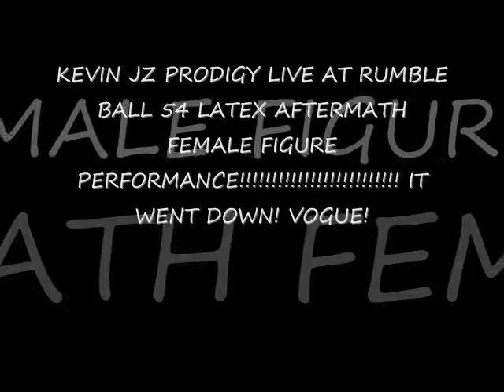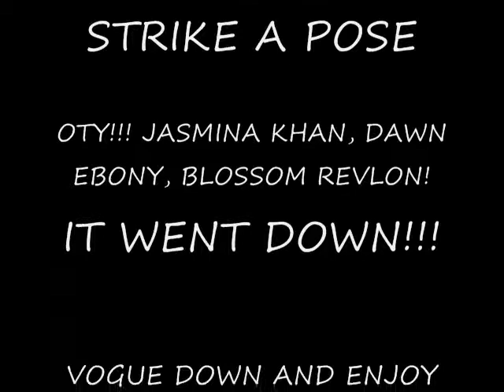KEVIN JZ PRODIGY LIVE!! LATEX BALL AFTERMATH RUMBLE 54